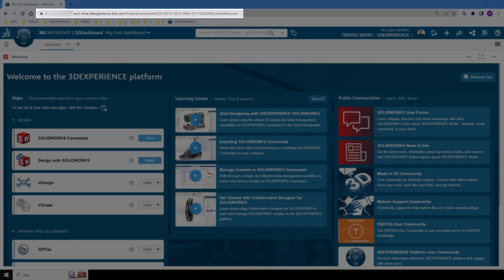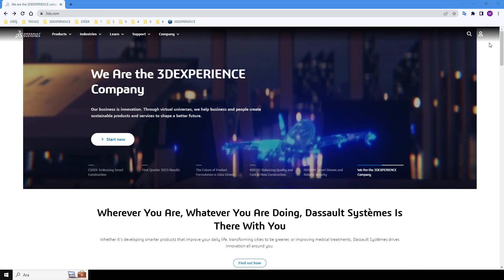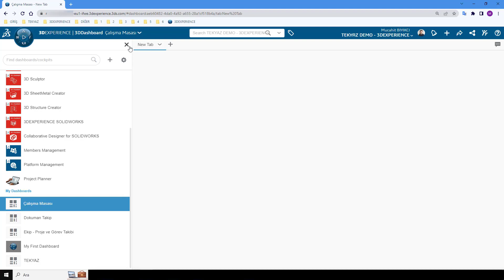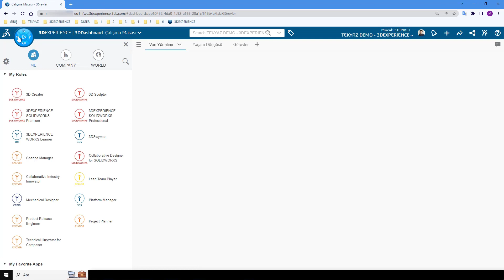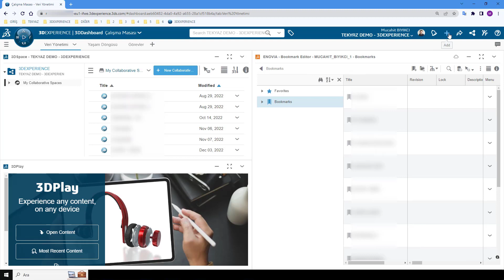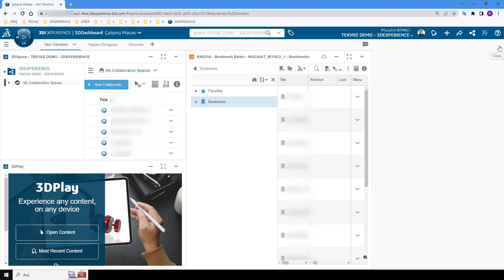1 - 3DEXPERIENCE Platforma İlk Adım | Tasarım Sürecinizi Dönüştürün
Farklı endüstrilerde çalışan profesyonellerin bir araya gelmesini sağlar ve iş süreçlerinin dijitalleştirilmesi, verimliliğin artırılması ve inovasyonun teşvik edilmesi için gelişmiş araçlar sunar.

3DEXPERIENCE Platform endüstriyel tasarımdan üretim süreçlerine kadar her aşamada etkili bir şekilde kullanılabilir. Örneğin, 3D modelleme, simülasyon, analiz ve üretim planlaması gibi süreçleri tek bir entegre ortamda birleştirir.

3DXPERIENCE Platformu, kullanıcılarına esneklik ve özgürlük sunar. Bulut tabanlı bir çözüm olduğu için, herhangi bir cihazdan ve herhangi bir yerden erişim imkanı sağlar. Ayrıca, kullanıcılar özel ihtiyaçlarına uyacak şekilde platformun özelliklerini ve modüllerini seçebilir.

Bu video, 3DXPERIENCE Platformu'nun sunduğu olanakları keşfetmek ve dijital iş süreçlerinizi dönüştürmek için harika bir başlangıç noktasıdır.
İyi seyirler!

Tüm 3D Experience Ürünlerini incelemek için sayfamızı ziyaret edebilirsiniz.

00:00 3DEXPERIENCE Bilgilendirme
00:38 3DEXPERIENCE Hesabı Oluşturma & Erişim
01:15 Arayüz Tanıtımı
02:04 Uygulamaları Nasıl Başlatırım?
02:28 Dashboard Oluşturma & Özelleştirme
03:24 6WTags & Search
04:04 Kısayollar | Kapanış